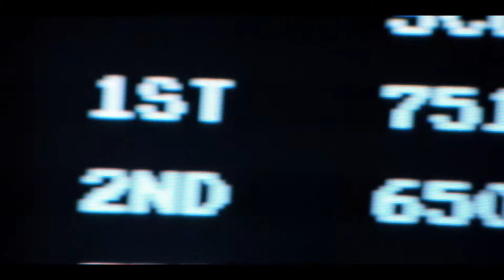iPic LIFE: Behind the Screens, JUNE 2018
host Josh Horowitz interviews producer Shawn Levy